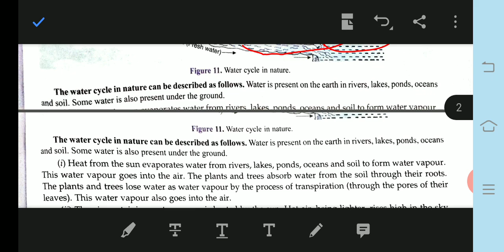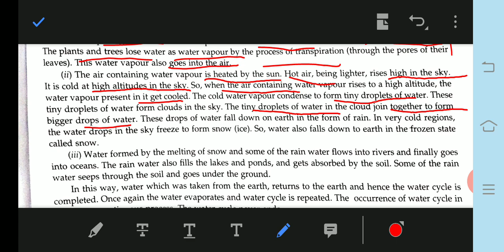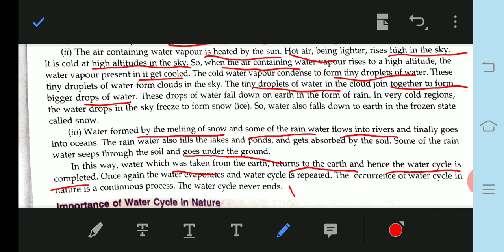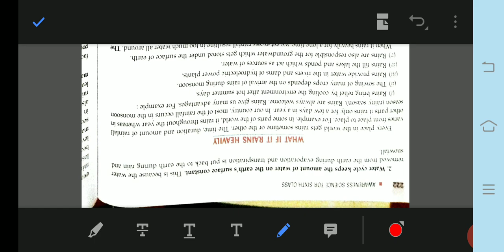Class 6 chapter 14 water cycle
Listen this video carefully.